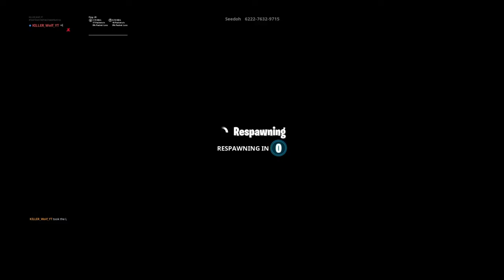Memery game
SHAREfactory™